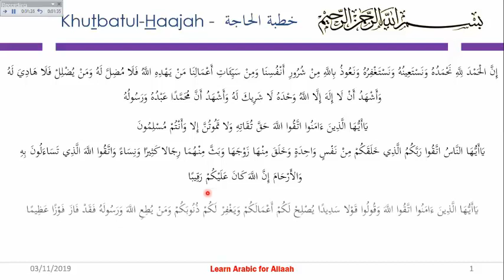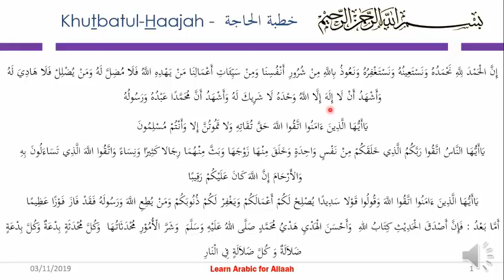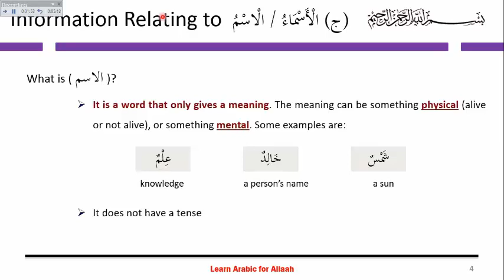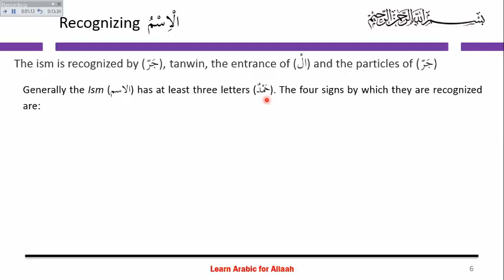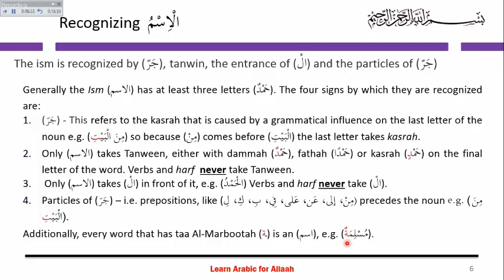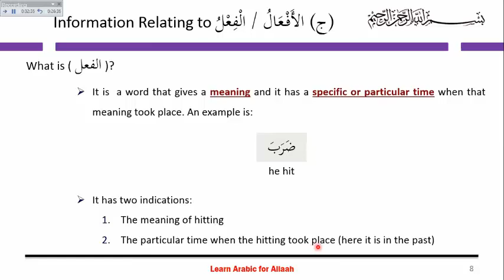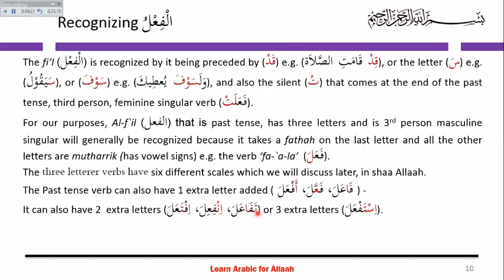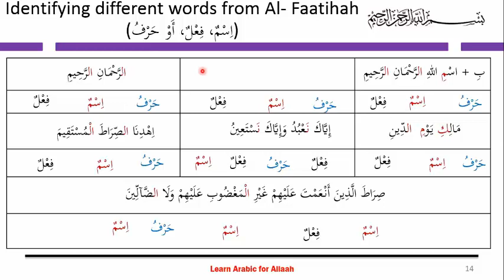2 LAA Parts of Speech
Learn Arabic To Understand The Quran
In This Video:
1. Parts of Speech (in the Arabic language) أَقْ َسامُ الْ َكَلَيم
2. Information Relating to Al-Ism /Al-Asmaa’: ( ) (ج) اْلَْ ْسَْاءُ\ اْلْ ْس ُم
3. Information Relating to Al-Fi`l / Al-Af`aal: (ج) الَْفْ َعا ُل \ الْيفْع ُل
4. Information Relating to Al-Harf / Al-Huroof: (ج) ا ْلُُْرْو ُف \ ا ْلَْْر ُف

The book for Semester 1 Part 1 (Lesson 1-16) can be downloaded here: